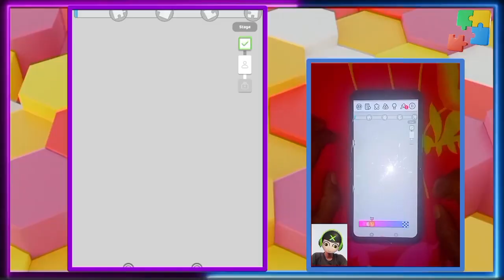✅ Compilation puzzle Challenge Gameplay | Satisfying Puzzle Games Compilation | Test Your Brain 🧠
A compilation puzzle challenge gameplay refers to a collection of various puzzle games that have been bundled together into a single package. This type of game often includes a variety of puzzle types and challenges, such as matching games, logic puzzles, and physics-based puzzles, and can be played in any order.

These games can be found on various platforms such as computers, consoles, and mobile devices. Some examples of compilation puzzle challenges include "Draw Bridge " "Save The Fish" and  " Sand Balls", " Water Sort Puzzle ", " Dot To Knot"  ' " Bubble Rainbow Shutter " , " bridge slice : toilet run " , " button and Scissors " , " Ball Sort Puzzle " , " Colour Roll 3D " , " Dop " , " draw one line " , " pull the pin ", " Fish pin , save the fish " , " remember picture "  etc...

These games are often designed for different audiences, from children to adults, and can be enjoyed by players of all skill levels. With such a wide variety of puzzles to choose from, the compilation puzzle challenges gameplay offer hours of entertainment and a good way to exercise your brain.

Credits...